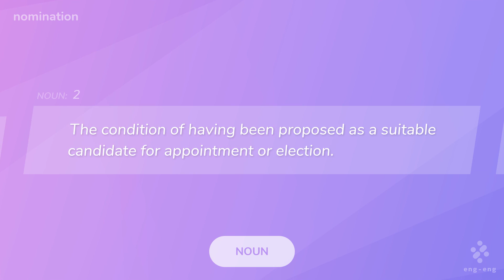【nomination】eng-eng英英辞書動画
英語を英語のまま理解したい人のための英英辞書動画です。

【nomination】

■NOUN
1. The act of officially naming a candidate.
　・the Republican nomination for Governor
2. The condition of having been proposed as a suitable candidate for appointment or election.
　・there was keen competition for the nomination
　・his nomination was hotly protested
3. An address proposing the name of a candidate to run for election.
　・the nomination was brief and to the point

WordNet